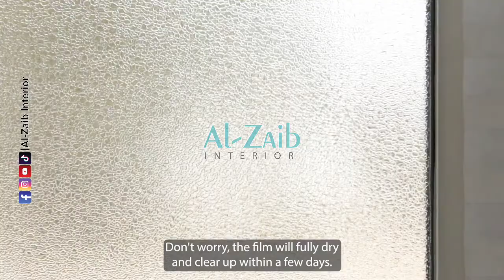How to Install Self Adhesive Window Film | Easy DIY Sticker | Glass Sticker | By Al-Zaib Interior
Latest Beautiful Fridge Sticker Wooden Sticker Glass Paper Sticker Design Wallpapers Window Blind WPC Panels Wall Painting Design with price 2024 in Karachi.
Address :➜ Al Zaib Interior - Glass Market Near Idress Nihari, Aslam Road, Bohrapir, Karachi, Pakistan